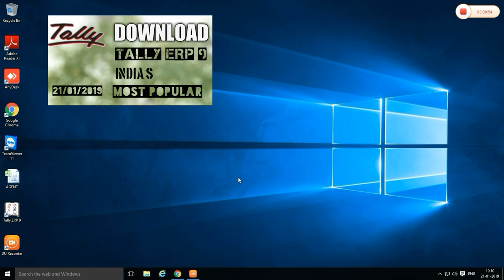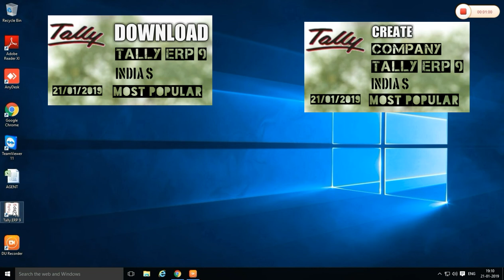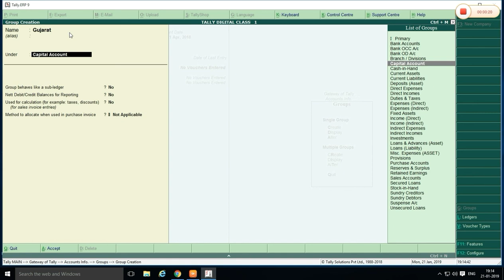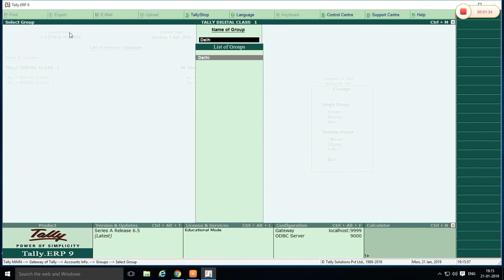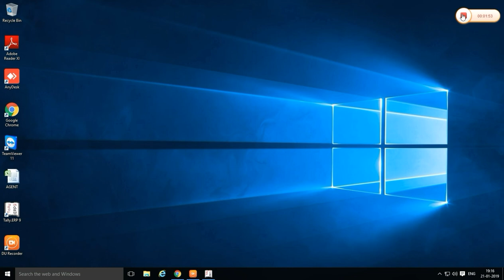HOW TO CREAT GROUP IN TALLY ERP 9